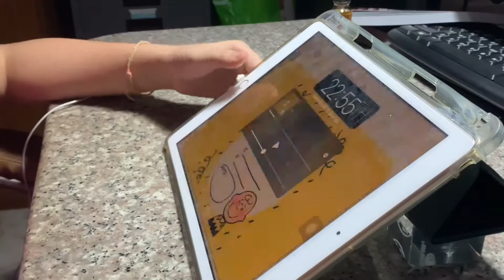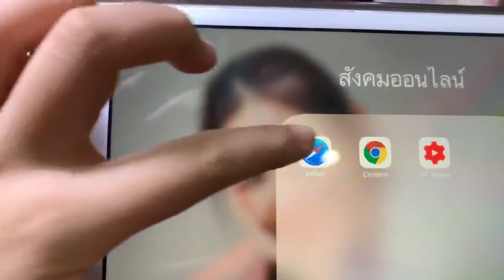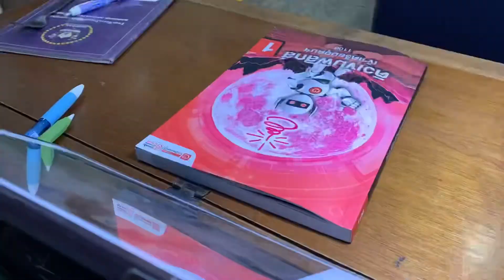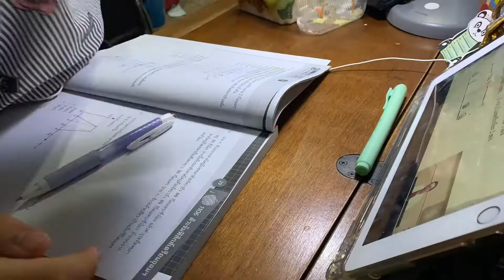STUDY VLOG | a *productive* day waking up at 5.00am & practicing jump rope with running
The Frist day that I wake up at 5am. That why I name the video `productive day’ but during the day it was not so production.the Video is not so exciting!(pls don’t be get bored with my video) But…in the end of the video I have something surprises for you! I think probably:)

𝙿.𝚂. if I used grammar or typing words worng. I’m so Sorry! You can tell me with ms me in the comment.⌫

Thank lots for watching my video
                                                                                                                                Love from,
                                                                                                                                 Jernju

edit & camera :
iPhone XR max

MUSIC~
*Piano cover ดวงตาคู่นั้น[จากละครพราวมุก]
*Piano cover คลั่งรัก
*Piano cover สักวันเธอจะรักฉัน[จากละครเมียอาชีพ]
*Piano cover คนไม่พิเศษ โต๋
♡︎Follow me»
for studying only
Line:jernju_18

my goal:TU 85
my idol:Frung narikun